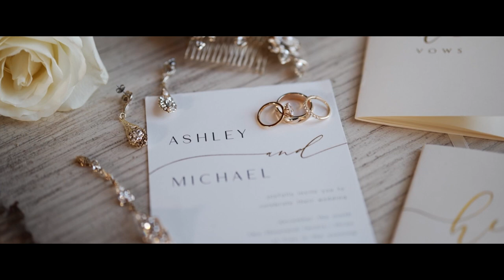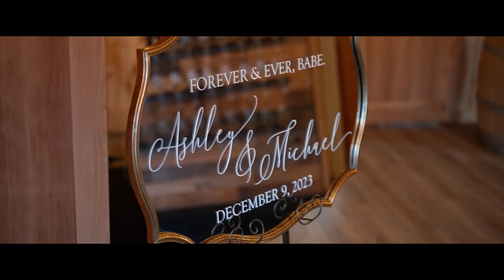Ashley and Michael Wedding Highlight at Bear Brook Valley, NJ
In the heart of New Jersey's scenic beauty, Ashley and Michael wrote the first chapter of their forever at the picturesque Bear Brook Valley. Their wedding day unfolded as a poetic ode to love. Their journey into marital bliss began with a heartfelt ceremony, where Ashley and Michael exchanged vows amidst the natural beauty of Bear Brook Valley. The celebration seamlessly transitioned into a joyous reception, where the venue's rustic elegance complemented the festivities. Friends and family gathered to witness and celebrate the union of two hearts destined to beat as one. Ashley and Michael's wedding at Bear Brook Valley was a celebration of enduring love and genuine connections. Wishing this extraordinary couple a lifetime filled with the same love, joy, and everlasting memories that illuminated their wedding.